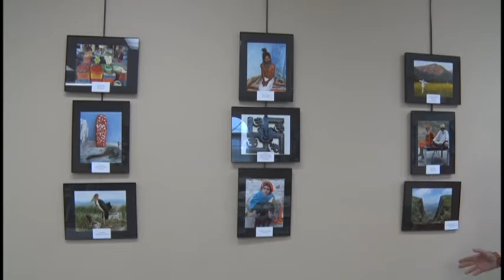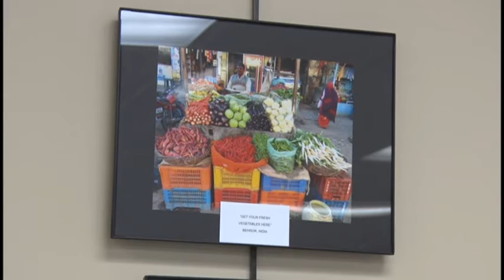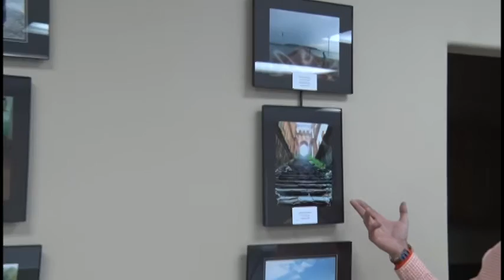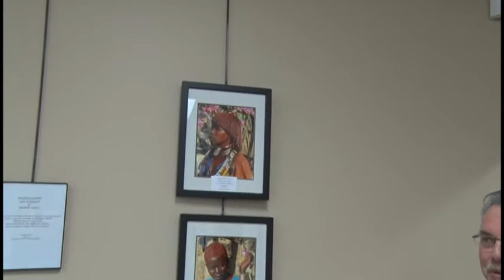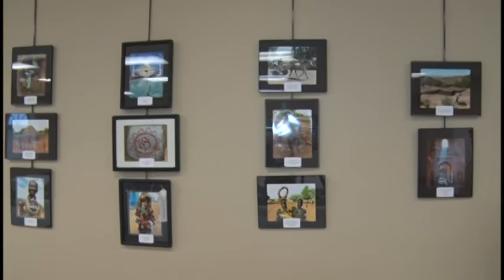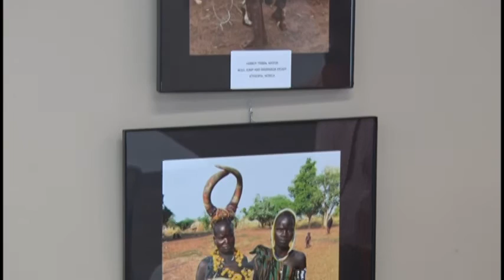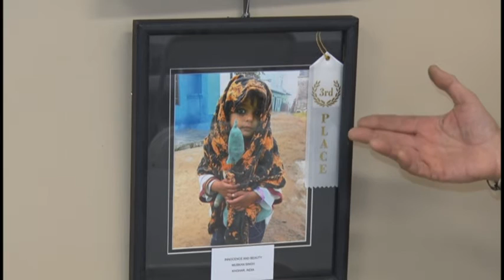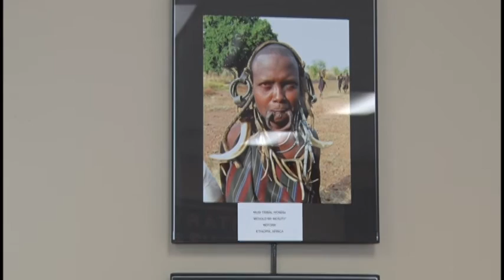RandyEastPhotographyExhibit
This week on NCTV, we visit a local photography exhibit featuring scenes from India and Africa.